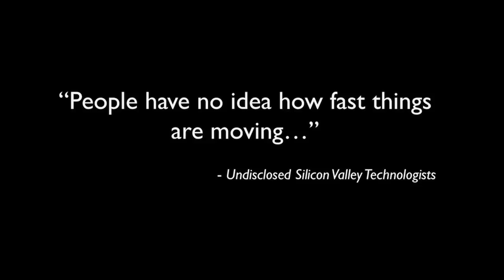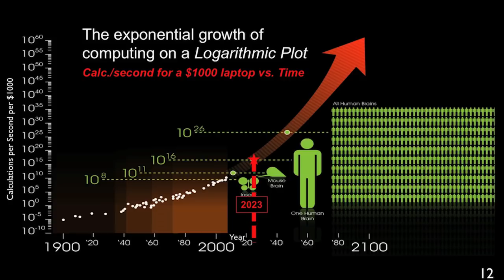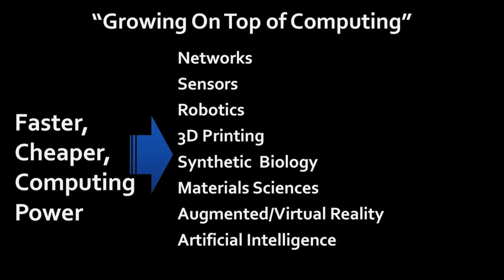Foreshadowing the Singularity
Exciting thoughts on the "technological singularity" from some of it's foremost thought leaders including; Ray Kurzweil, Peter Diamandis, Jason Silva, Kevin Kelly, Michio Kaku, and Terence Mckenna.